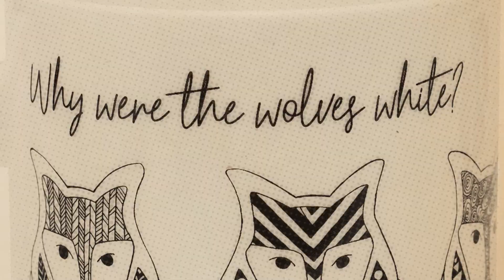​Freud Museum Shop Christmas Ad 2018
​*Let your mind wander and fulfil your festive desires at the Freud Museum Shop. Have a surreal Christmas!